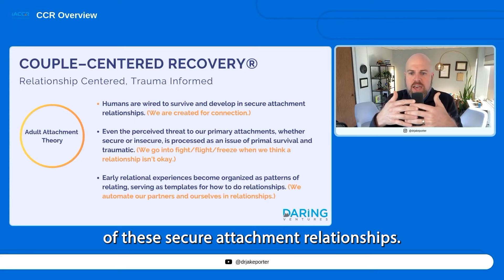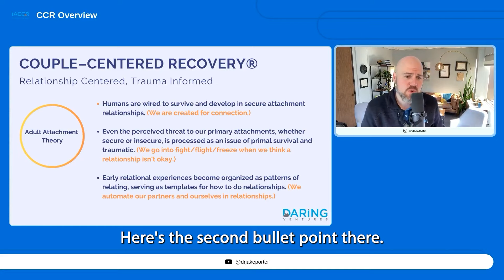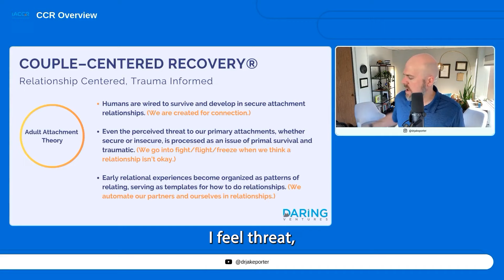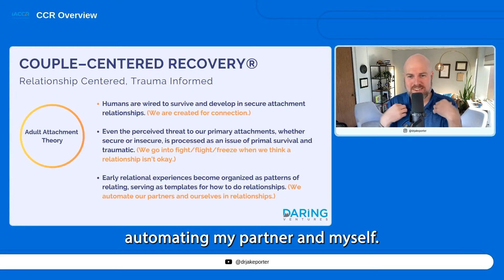Adult Attachment Theory | Dr. Jake Porter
At the heart of attachment theory lies the understanding that humans are fundamentally wired for connection and survival through secure attachment relationships. This need for a secure bond is not just secondary to physical needs like nourishment; it's a primary need, essential for the optimal development of the human brain. Even the perception of a threat to these vital relationships can trigger a response as profound as one of primal survival, often experienced as traumatic.

When we sense something off in a relationship, whether it's a tone of voice or a facial expression, it can activate our fight, flight, freeze, or other threat responses. This instinct is rooted deep within us from early childhood, where the presence or absence of a caregiver can be a source of comfort or a signal of danger. Our early relational experiences shape our attachment styles, creating non-conscious templates that guide how we interpret and engage in relationships throughout life.

Webinar: CCR Overview Webinar FREE